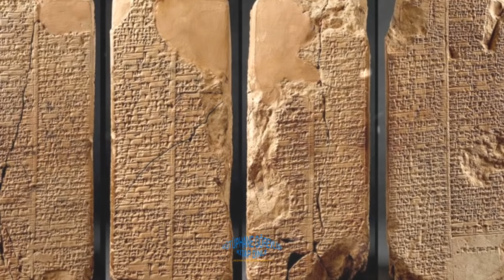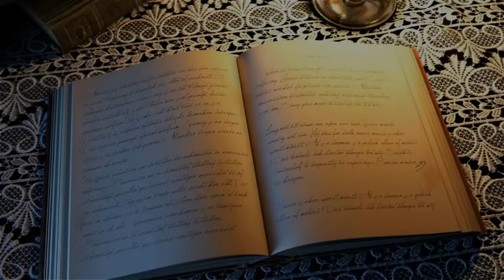Gılgamış Destanı'nın Bulunuşu | Sümerler ve Edebiyat | 9. Bölüm FİNAL (Sesli Kitap)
Tarihte ilk kral kahraman olarak geçen sümerler GILGAMIŞ'ın hikayesi. Bu küçük edebiyat romanı, Sümerlilerin bundan binlerce yıl önce yaşamış olan kahraman kralı Gılgamış'ın serüvenlerini kapsayan bir öyküdür. Yazar muazzez İlmiye Çığ. Sen de aç sesli kitap dinle. FİNAL

Kitap Oynatma Listeleri